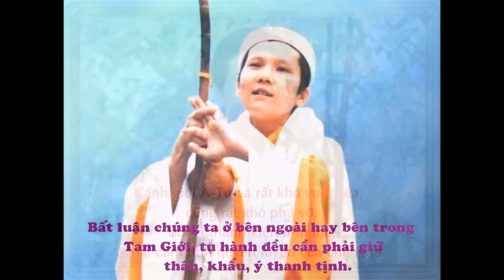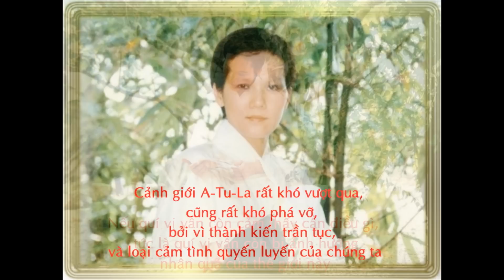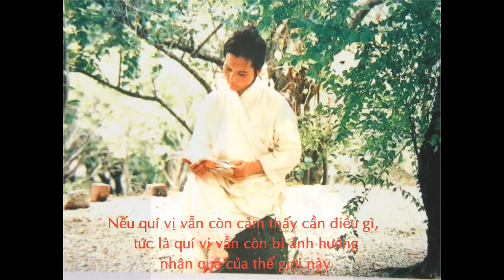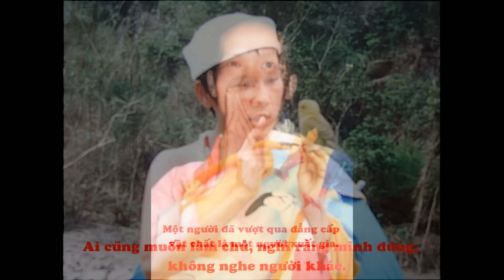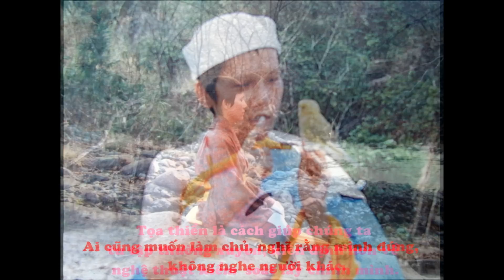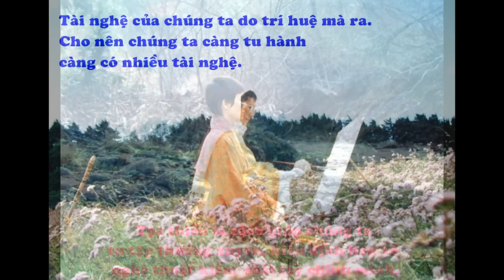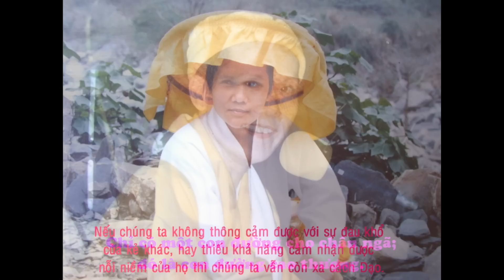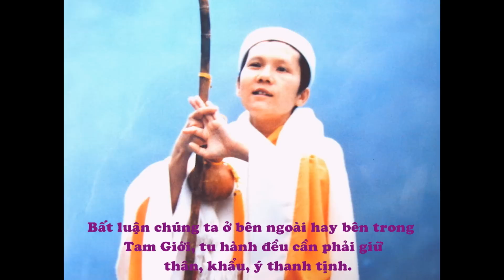Thanh Hải Vô Thượng Sư " Tụng Kinh Tán Phật "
Ngài Thanh Hải Vô Thượng Sư Tụng Tán Lư Hương ( 7:30 phút ) - Hội Quốc Tế Thanh Hải Vô Thượng Sư